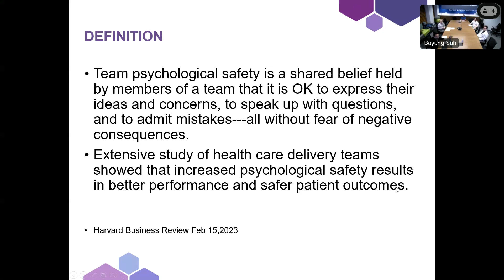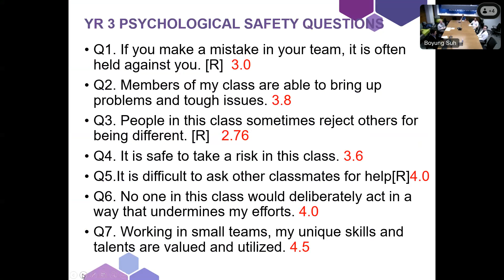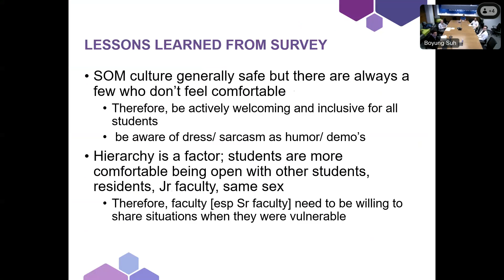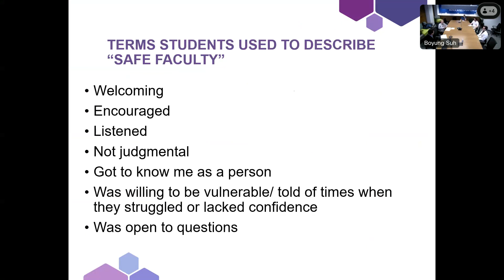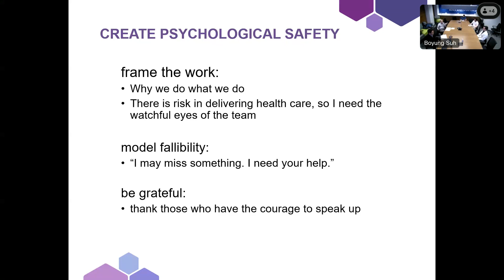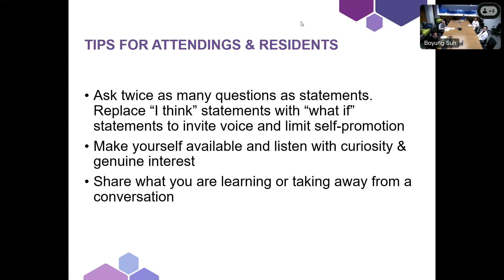Medical Education Workshop Improving Small Group Performance - Kevin Dorsey